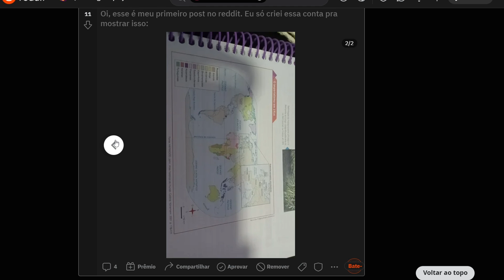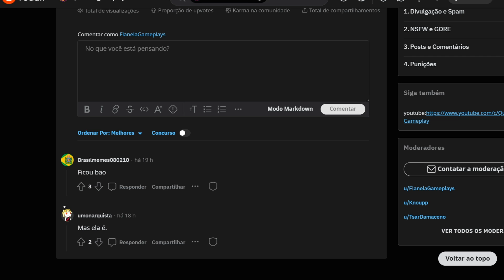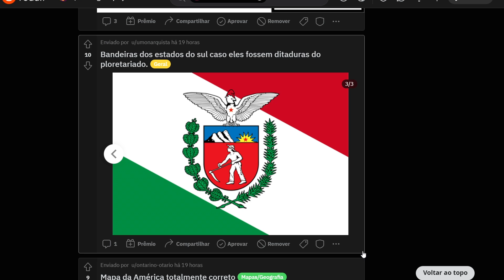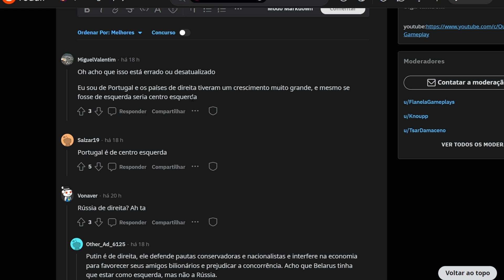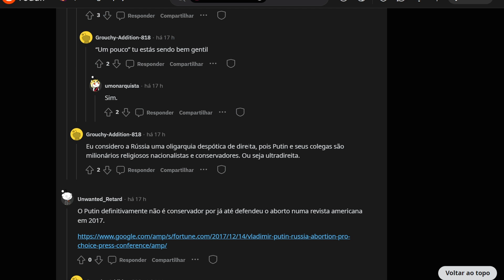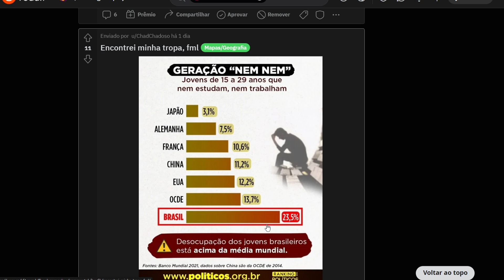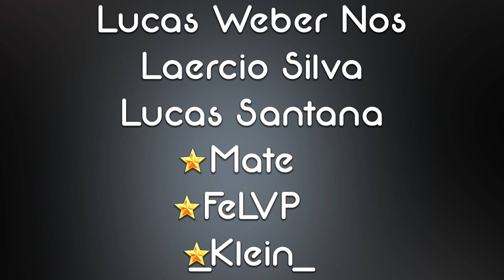CURIOSIDADES INÚTEIS da GEOGRAFIA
Sobre: Analisando mapas no reddit.